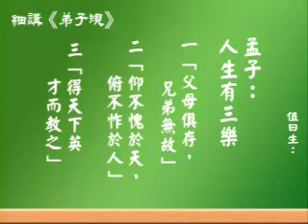十一4孟子說人生有三樂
學貴力行,歡迎分享,功德無量,阿彌陀佛